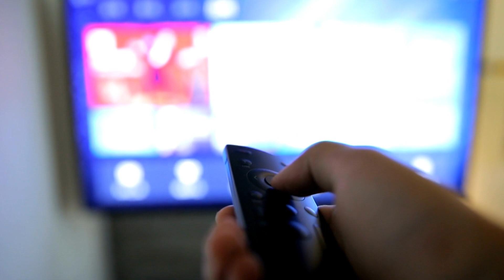TAYLOR SWIFT SPECIAL BIRTHDAY VIDEO PART 2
Here you will find the latest news from our diva.